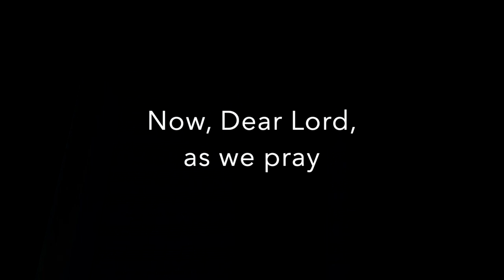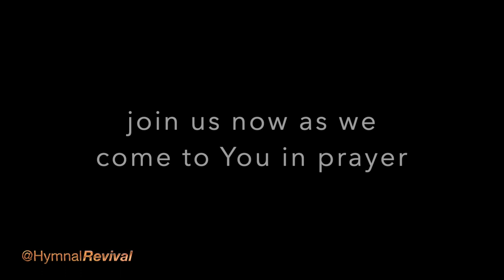As We Come to You in Prayer (performance)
As We Come to You in Prayer
Also known as Now Dear Lord As We Pray